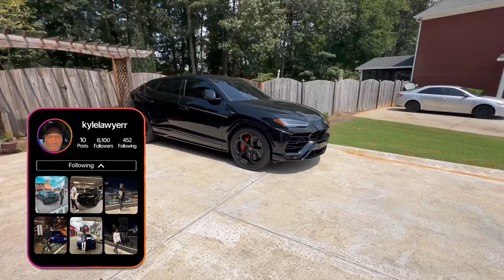DAY IN THE LIFE OF KLAW!!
If you wanna know how to get a Lamborghini and a Hellcat at 20 here Is the link to my course: